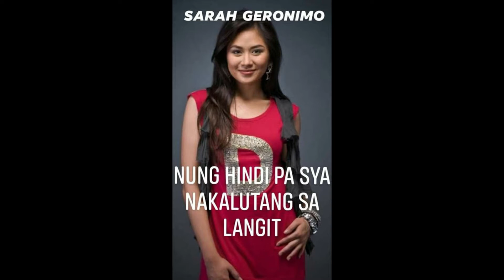THROWBACK PIC OF CELEBRITIES MEMES